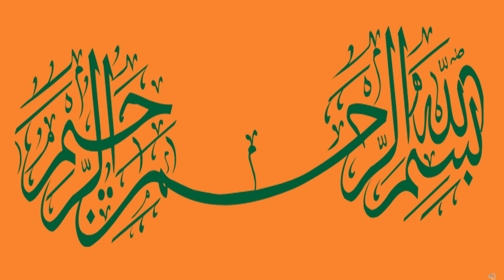saudi riyal | saudi riyal to PKR | saudi arabia currency in india | inr to saudi riyal |20 july 2023